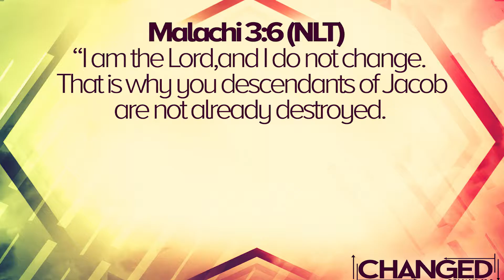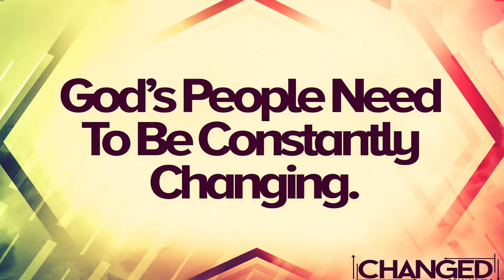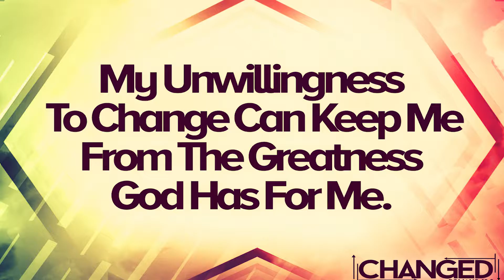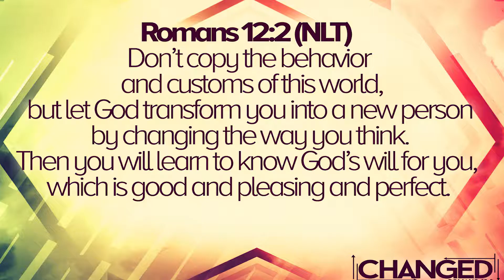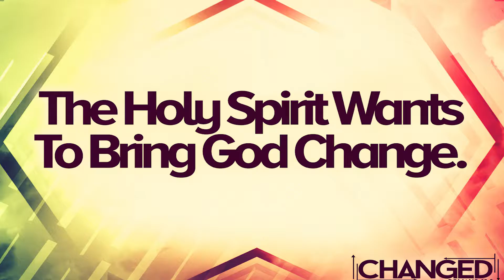Changed - Conneaut Church of God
Romans 12:2 (NLT) Don’t copy the behavior and customs of this world, but let God transform you into a new person by changing the way you think. Then you will learn to know God’s will for you, which is good and pleasing and perfect.

God's people need to be constantly changing. Our unwillingness to change can keep us from the greatness God has for us. The Holy Spirit wants to bring God change. God change is an important part of our "Year of Open Doors".

This is the first in the series by Pastor Carson Robson of the Conneaut Ohio Church of God. To view additional messages or to learn more about our church, visit us